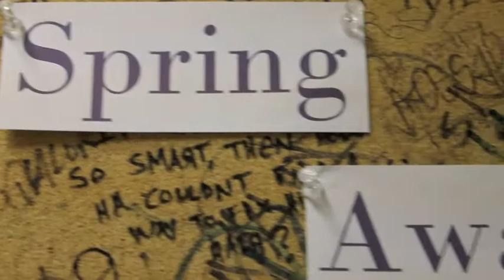UArts SPRING AWAKENING Backstage Blog VI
A look backstage during Tech for The University of the Arts' production of Spring Awakening, directed by Rick Stoppleworth!

Spring Awakening will run October 18-26, 2013 in the Arts Bank Theater.

Tickets available at tickets.uarts.edu.

Video features: Brittany Martin (MT '15) as Wendla, Kyle Segarra (MT '16) as Moritz, Bryan Black (MT '14) as Melchior, Madison Auch (MT '14) as Ilse, Evan Frace (MT '15) as Ernst, Zach Kononov (MT '14) as Georg, Gavin Brown (MT '14) as Otto, Jack Henry (MT '15) as Martha, Alaina Wis (MT '15) as Thea, Liat Kovnator (MT '14) as Ensemble, C.J. Celeiro (MT '14) as Hanschen, Kris Robinson (Acting '14) as Adult Women, and Jeremy Konopka (MT '15) as Adult Men.